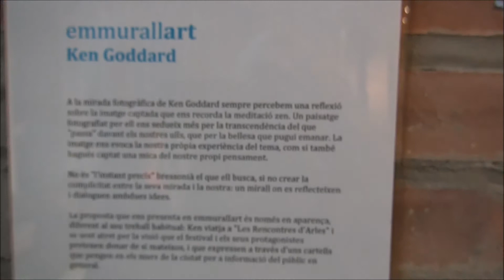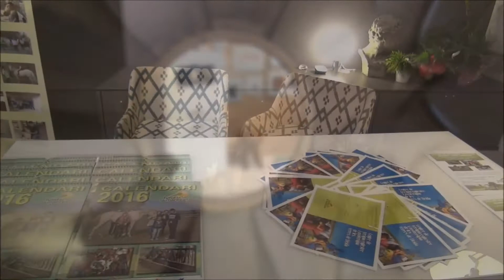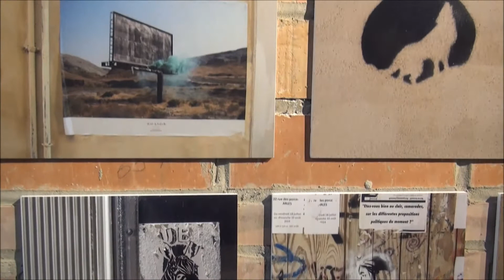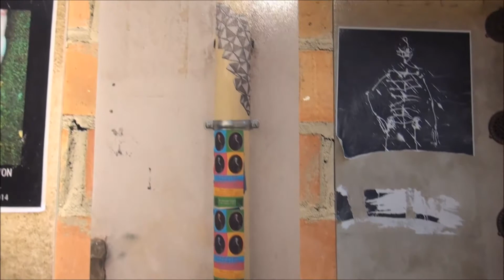Espai A 47 i Exposició de Ken Goddart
Detall de l'exposició de Ken Goddart a l'Espai A-47 i iniciació de la festa adient